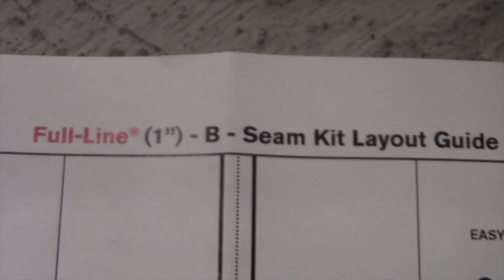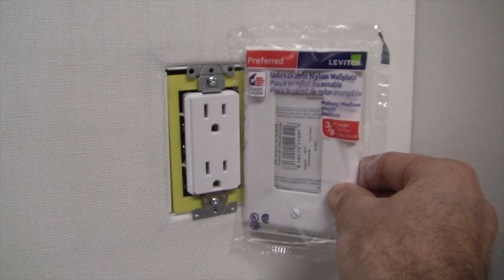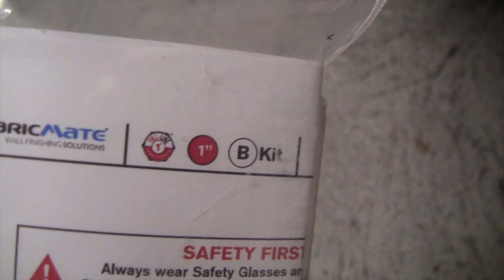FabricMate Installing Cut in Electrical Box and Low Voltage Openings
Please see all of my FabricMate Acoustic Wall Training Videos.